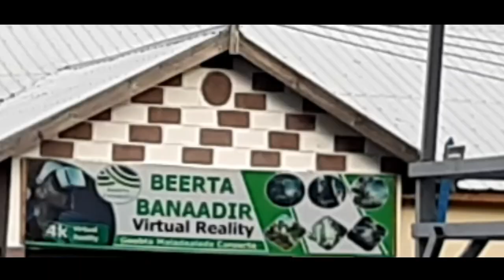DAMAASHADKII CIIDA EE BEERTA BANAADIR |DAY TWO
NAME= MOHAMED OSMAN MOHAMED
AGE=17
CURRENT SITUATION=STUDENT
OCCUPATION=STUDENT=YOUTUBER=VIDEOGRAPHER
EDITOR
PRODUCER
EDITING SOFTWARES
KINEMASTER
WONDERSHARE FILIMORA

LANGUAGE= 1 SOMALI
2=ENGLISH

OTHER KNOWLEDGE CYBER SECURITY PASSWORD ATTACKER

EXPERT OF CYBER SECURITY

INSTAGRAM_HEROGUY14